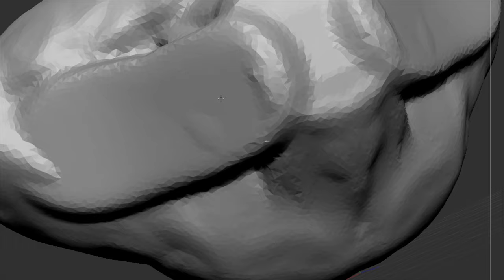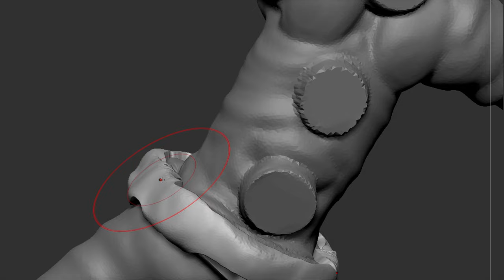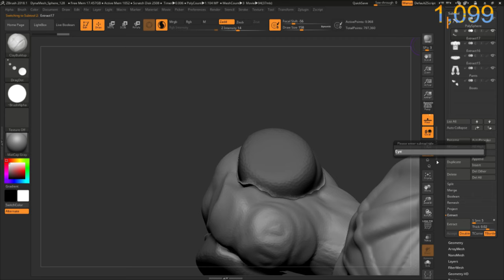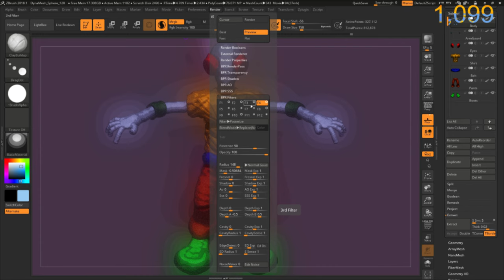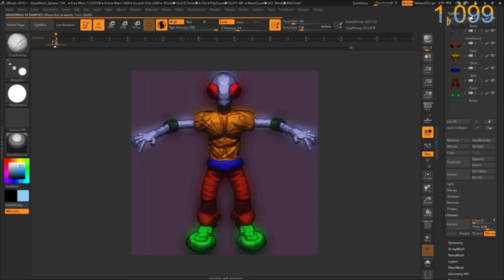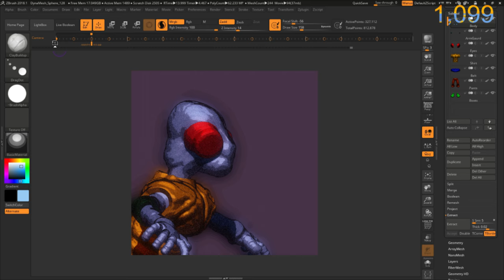Zbrush 2018.1 ComicBook Bug Man!!!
I wanted to make another ComicBook Super Hero today.  I am really going to make ComicBooks soon with what I am learning...